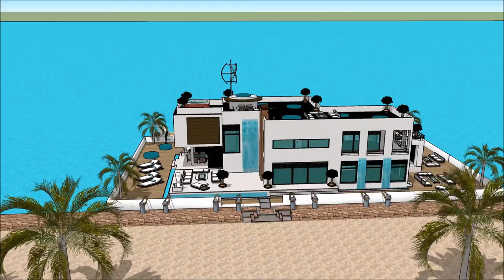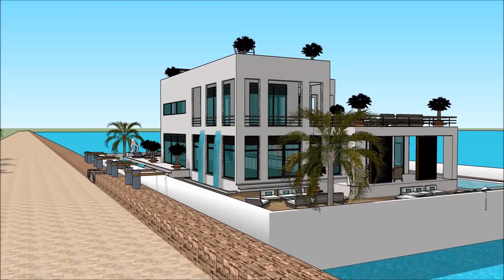Luxury Mega Yacht Houseboat Viareggio Houseboat Viareggio Yacht Show in VERSILIA YACHTING RENDEZ VOU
The houseboatzania launching an innovative high-end luxury yacht houseboat home design potentially as a display of exhibition of the Luxury Mega Yacht Houseboat Viareggio Houseboat Viareggio Yacht Show in VERSILIA YACHTING RENDEZ VOU.

The collection of the Houseboatzania concept of Luxury Mega Yacht Houseboat Viareggio Houseboat Viareggio Yacht Show in VERSILIA YACHTING RENDEZ VOU consists of high luxury and architectural art pieces in minimalism combined with living on the waterfront of the harbour of

The houseboat yacht design has the basis to sustain living with high standards and contemporary structural design at Luxury Mega Yacht Houseboat Viareggio Houseboat Viareggio Yacht Show in VERSILIA YACHTING RENDEZ VOU with numerous of prospects for excessive living and celebrating the desire of life worldwide: